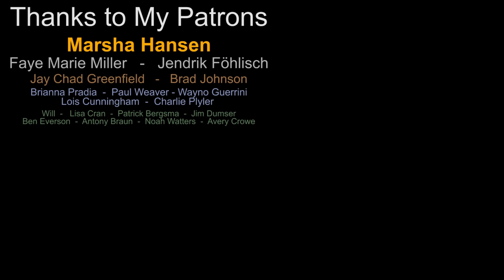In Christ Alone (Virtual Choir #3 / A Cappella)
Words and Music by Stuart Townend and Keith Getty
Vocal Arrangement by David Wesley

This virtual choir a cappella performance features the voices of 48 singers from 14 countries. It was a labour of love lasting 5 months, and many dozens of work hours.  We pray that you are blessed by the music and the message of this modern hymn.